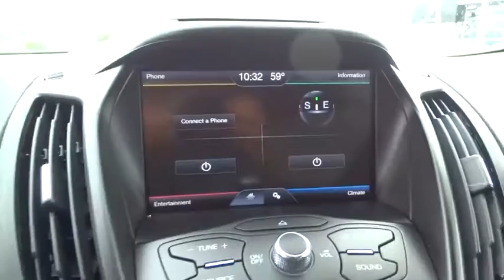2015 Ford Escape Walnut Creek, East Bay, Dublin, Concord, Livermore, CA R7182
2015 Ford Escape

CERTIFIED PRE-OWNED, MP3, and One Owner vehicle. Turbo! At Future Ford Hyundai of Concord, YOU'RE #1! This is your chance to be the second owner of this attractive 2015 Ford Escape, kept in great condition by its original owner. This superb one-owner Escape has been well taken care of, plus it has comfort and safety to spare. Ford Certified Pre-Owned means you not only get the reassurance of a 12Mo/12,000Mile Comprehensive Warranty, but also up to a 7-Year/100,000-Mile Powertrain Limited Warranty, a 172-point inspection/reconditioning, 24/7 roadside assistance, trip-interruption services, rental car benefits, and a complete CARFAX vehicle history report.
DAYTIME RUNNING LIGHTS,EQUIPMENT GROUP 201A  -inc: Radio: Media Hub w/SYNC w/MyFord Touch  SYNC w/MyFord Touch & SYNC Services  8  TFT screen  9 speakers  911 Assist  VHR  SYNC Services (3 year complimentary subscription)  AppLink  Bluetooth  steering wheel controls  USB port and auxiliary input jack  SE Convenience Package  Dual Zone Electronic Automatic Temperature Control  rear air duct  Black Roof Side Rails  Perimeter Alarm  Reverse Sensing System  Power Converter 110V Outlet,Fixed Rear Window w/Fixed Interval Wiper  Heated Wiper Park and Defroster,SYNC Communications & Entertainment System -inc: 911 Assist  VHR  SYNC Services  AppLink  Bluetooth  steering wheel controls  USB port and auxiliary input jack,4-Wheel Disc Brakes w/4-Wheel ABS  Front Vented Discs  Brake Assist and Hill Hold Control,Low Tire Pressure Warning,Back-up camera